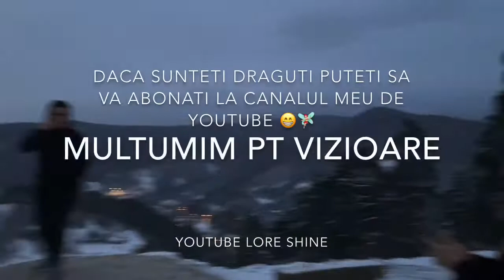Daily vlog Cristian &Poiana Brasov